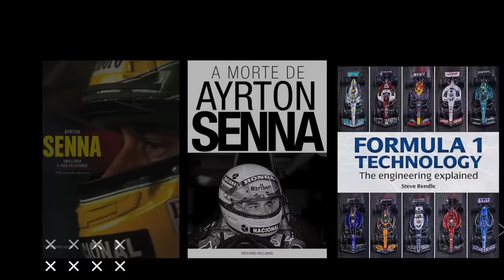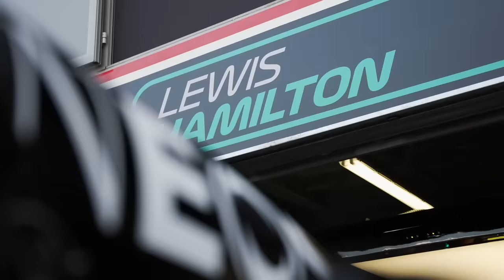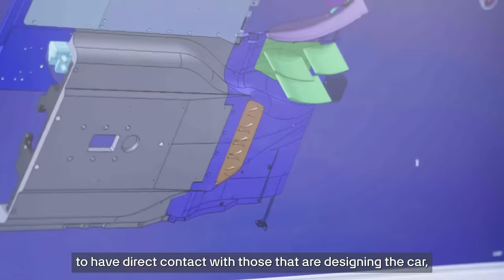OFICIAL! LEWIS HAMILTON ASSINA COM A FERRARI PARA 2025! HISTÓRIA SENDO ESCRITA!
Sergio Milani
@scuderiamilani (Twitter)

📰 *Fontes:*

João 3:16

00:00 - Introdução
01:11 - Esse rumor era diferente
02:43 - Informações importantes foram chegando
04:15 - Cortina de fumaça do caso Andretti
05:23 - É bom para Hamilton e/ou Ferrari?
07:59 - Contrato